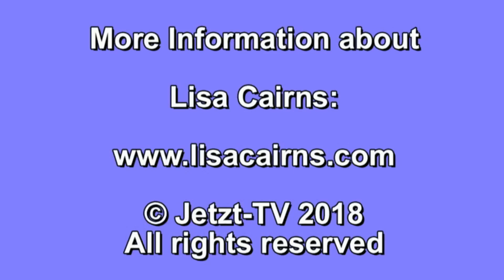Lisa Cairns: The Nature of Everything is Love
Talk with Lisa Cairns from 2014. (Jetzt-TV. Lisa cairns talk21).